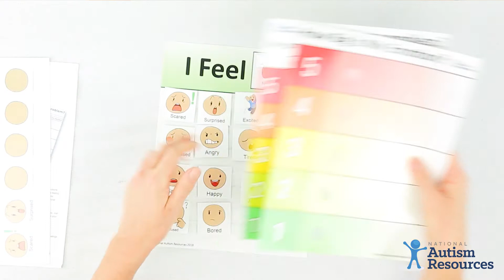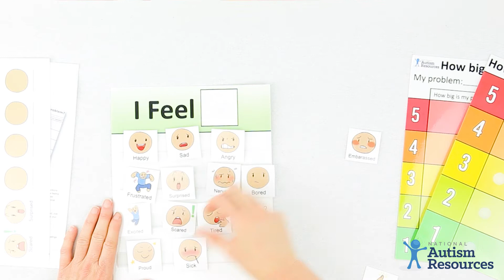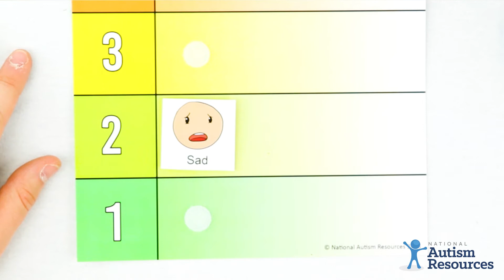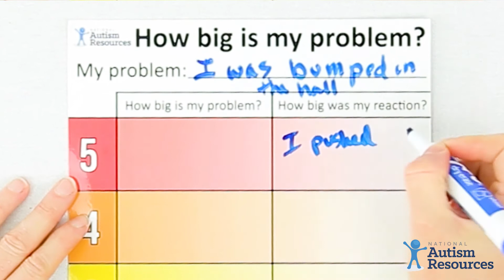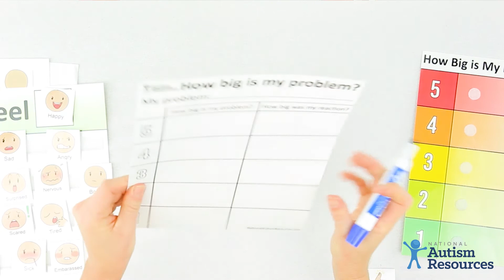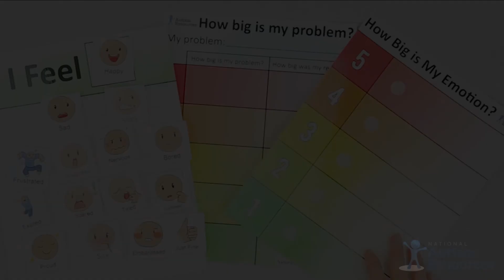Let's Talk About Emotions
Each order you make helps us to create jobs for individuals on the autism spectrum.   You can order the Let’s Talk About Emotions Set at: